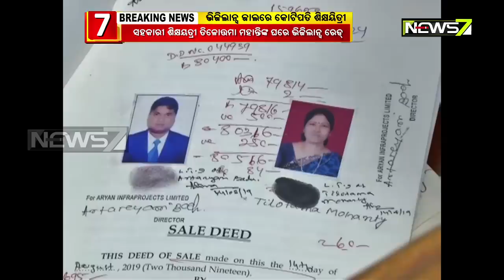Bhubaneswar: Crorepati Lady Teacher Of CT School At Unit-6 Under Vigilance Net